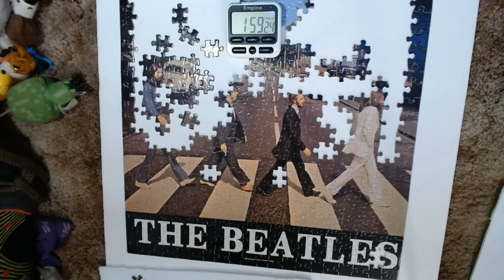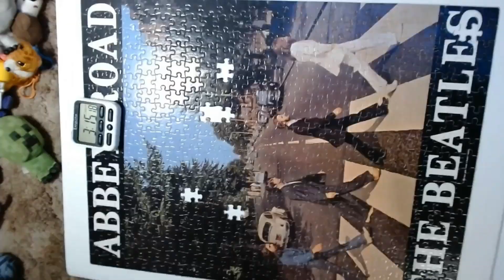Abbey Road Suns Out Puzzle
this Suns Out puzzle was pretty fun but i wish it had all the pieces, it's missing 6.
it was still fun and i'm really happy none of the Beatles themselves were missing and the part of the lettering that is missing is minimal,

it's from 2004 and says Apple Corp on it.

what do you do when your puzzle is missing more than one piece?

sometimes i make replacement pieces but i felt like there were too many missing pieces.

i just watched the documentary Wicker Kittens on Tubi about the Jigsaw speed puzzling community and a man on that said if it was missing 5 pieces or less he would make replacement pieces, and that seems fair.